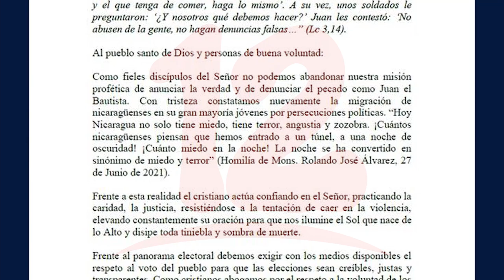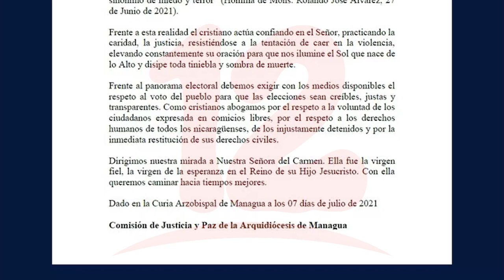Arquidiócesis preocupada ante migraciones, detenciones de personas y panorama electoral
Noticias12Nicaragua La Comisión de Justicia y Paz de la Arquidiócesis de Managua emitió un mensaje al pueblo santo donde expresan con preocupación y tristeza la migración de jóvenes, la detención de personas y el panorama electoral